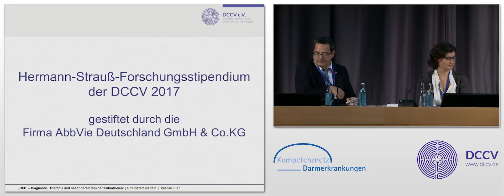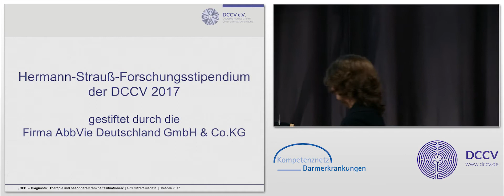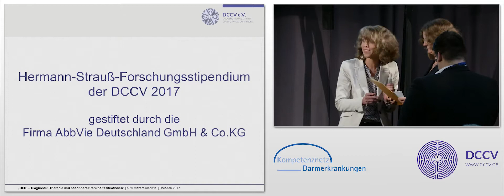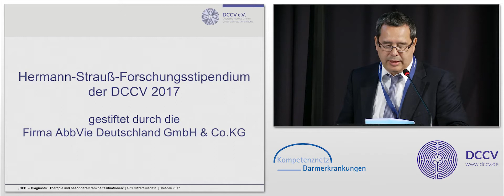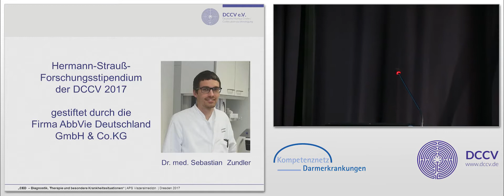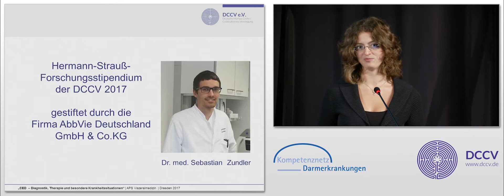Verleihung des Hermann-Strauß-Forschungsstipendiums der DCCV 2017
Verleihung des Hermann-Strauß-Forschungsstipendiums der DCCV 2017, gestiftet durch die Firma AbbVie Deutschland GmbH & Co. KG